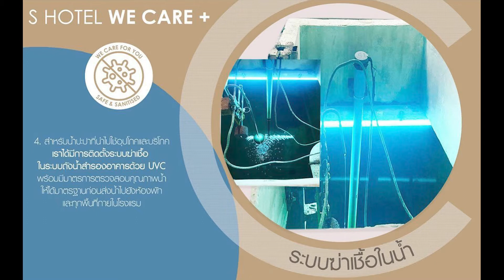S Hotel WE CARE + @ S33 Compact Sukhumvit Hotel